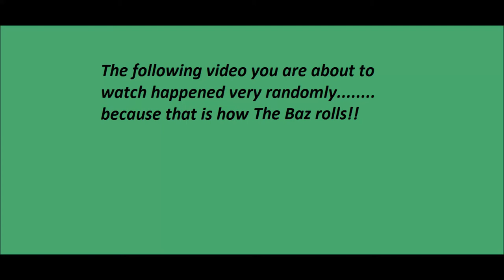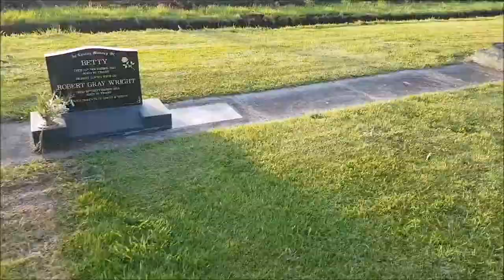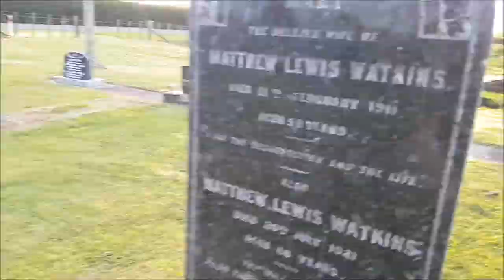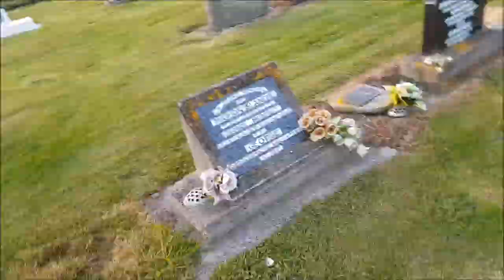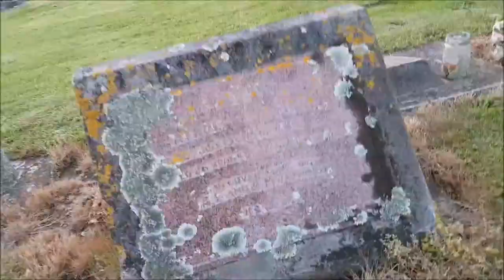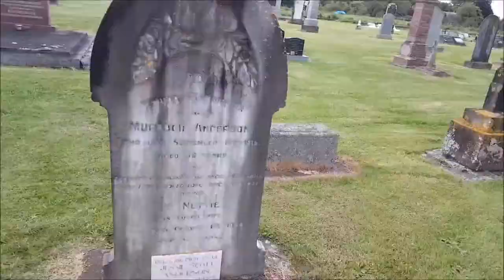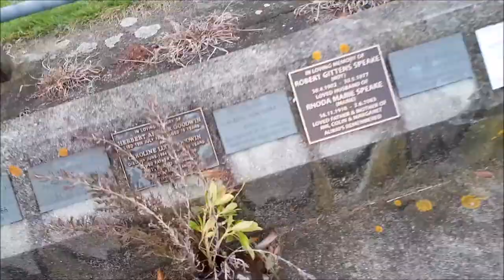Walking Around the Pukerimu Graveyard